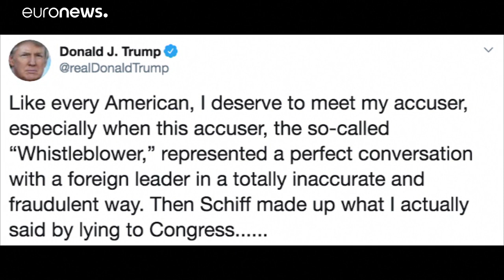ترامب يريد لقاء المخبر الذي فتح عليه أبواب إجراءات العزل …